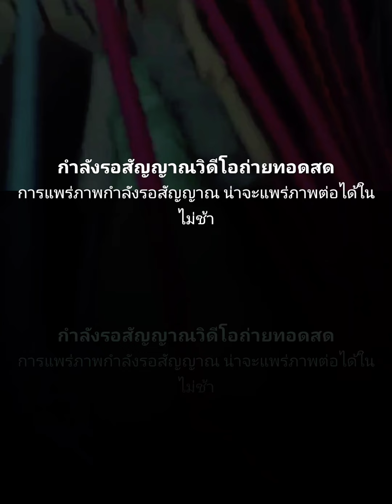แม่นก อยากให้ลูกชาย (ผญบ ฟินแลนด์) มีแฟนแล้ว โสดแล้วจะทำอะไรก็ได้